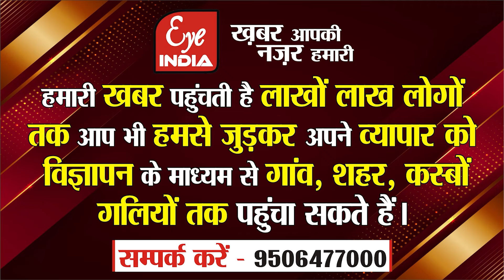किसान ने क्यों जड़ा तहसीलदार को थप्पड़, Video Viral !